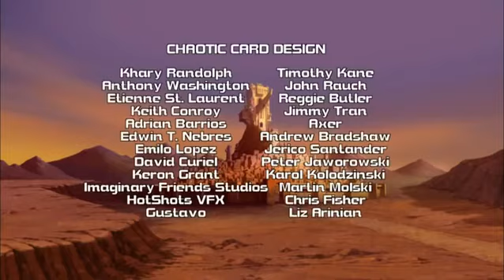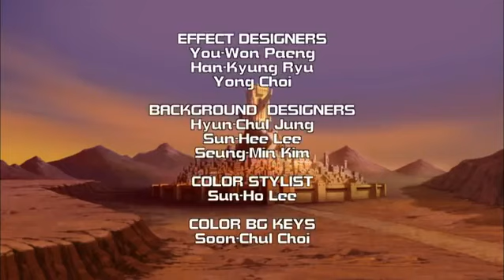Chaotic | Season 2 | Episode 1 | A Rare Hazard | Gregory Abbey | Clay Adams | Madeleine Blaustein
Chaotic Series, Season 2, Episode 1 - A Rare Hazard, starring Gregory Abbey, Clay Adams and is directed by John Delaney.

Tom is exiled to Perim when Kaz accuses him of cheating. There, he encounters a gang of rogue Chaotic players.